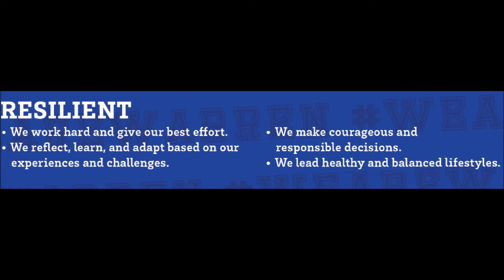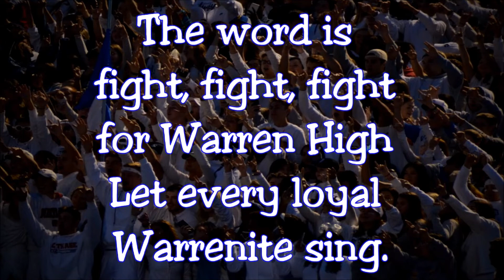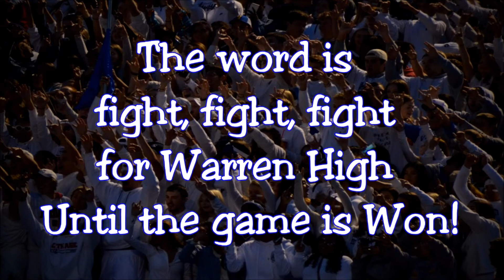The Warren Way Resilient - Thursday August 19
Introduce Week One Activities